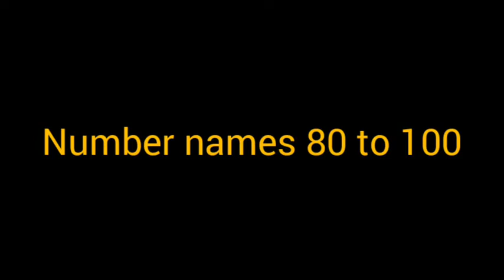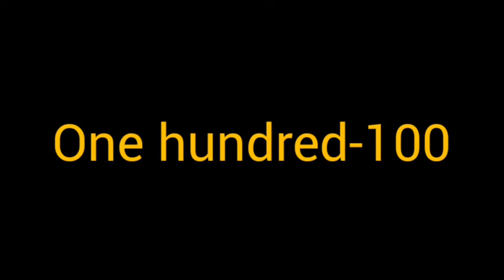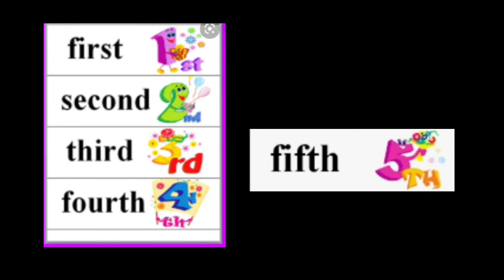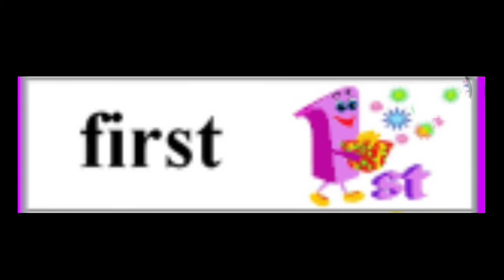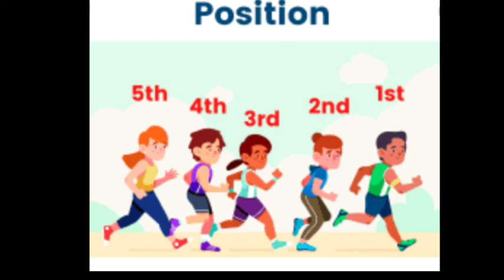UkG Maths 21222